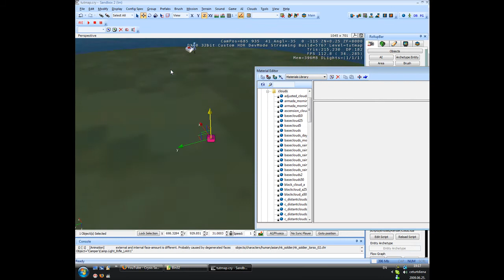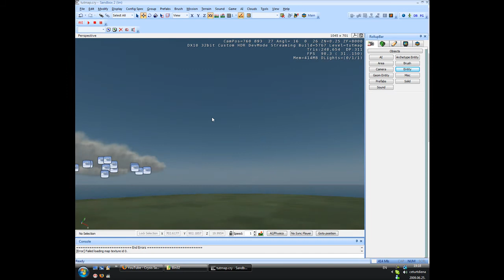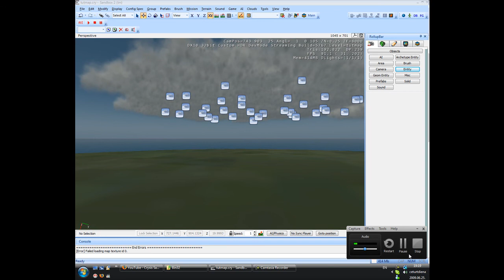Crysis sandbox2 how to add Clouds Tutorial 4